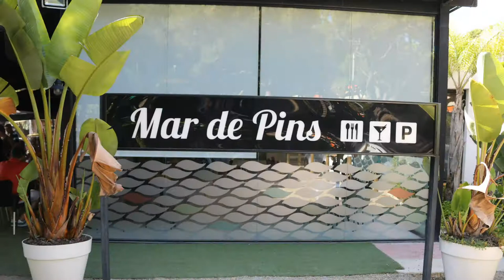CUMPLEAAÑOS DE TRINI GAVA BARCELONA foto video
COMETA STUDIOVISION Sitges Barcelona Alicante

VIDEO PROMO: CUMPLEAÑOS DE TRINI GAVA BARCELONA

Producido por: Studios tc54photo BCN

girona figueras olot barcelona sitges castelldefels gava sabadell terrassa granollers mataro tarragona miami playa salou valls lleida castellon valencia alicante elche benidorm nucia murcia jumilla manga orihuela albacete caudete riopar andorra madrid